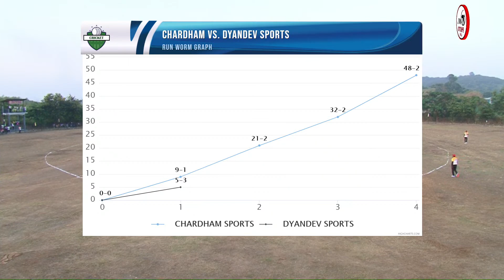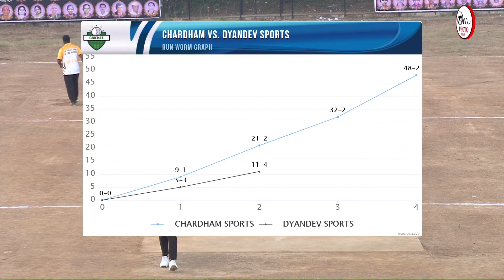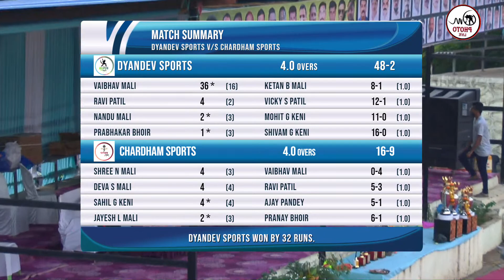DYANDEV SPORTS VS CHARDHAM -MPL -MANKOLI PREMIER LEAGUE 2022 - DAY 1-SEASON 27-